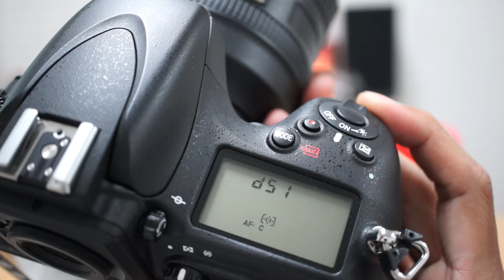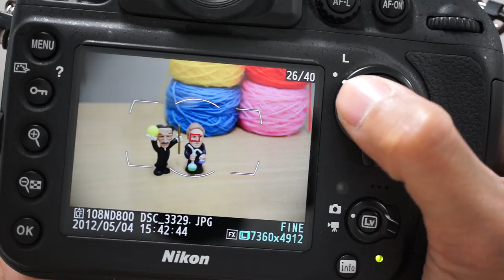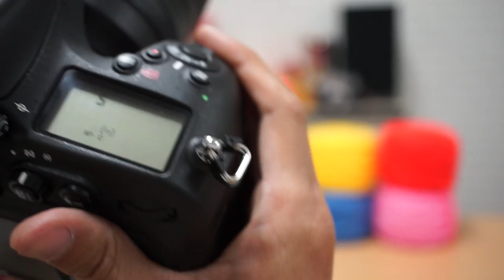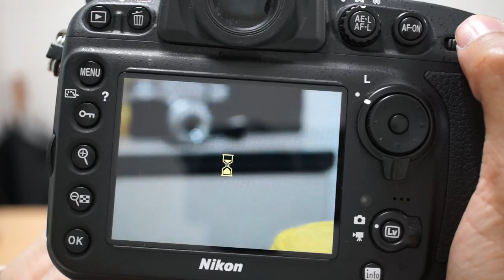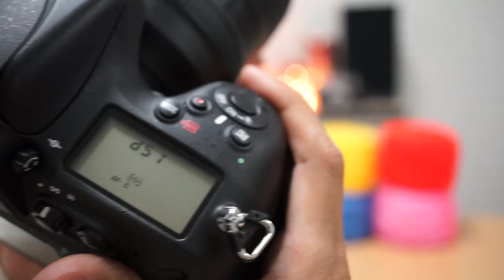Nikon D800 AF C Mode Test